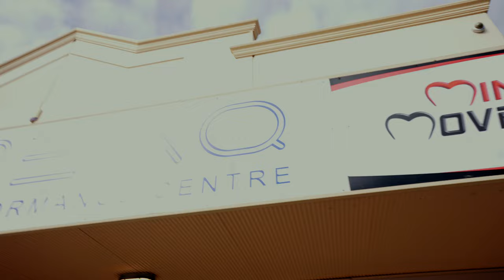HOW I RECOVER AS A VEGAN ATHLETE | TORI SURPRISED ME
If you're interested in a personalised approach to your training, nutrition and accountability you can apply for my coaching academy now. Limited spots available.